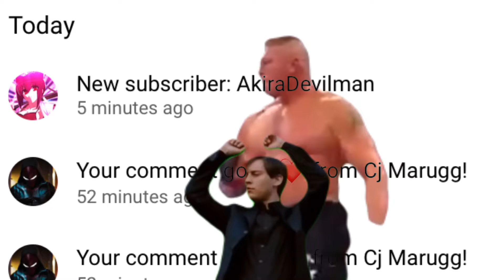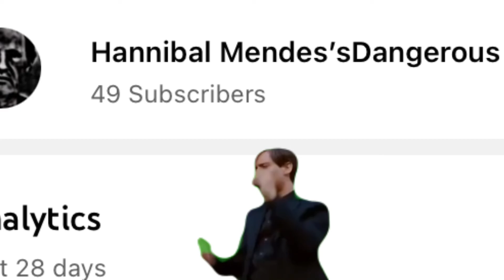Based moment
I still can’t believe this happened